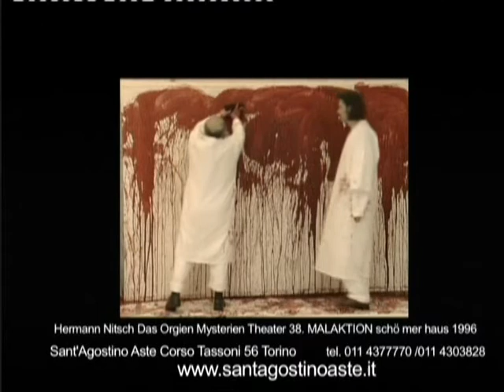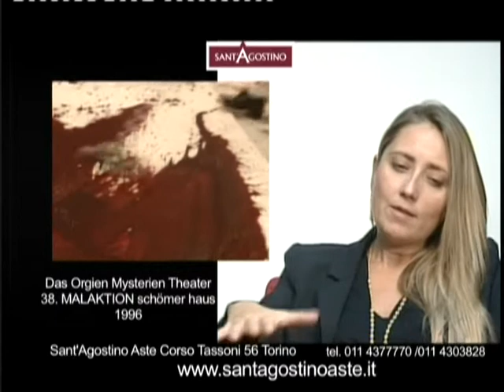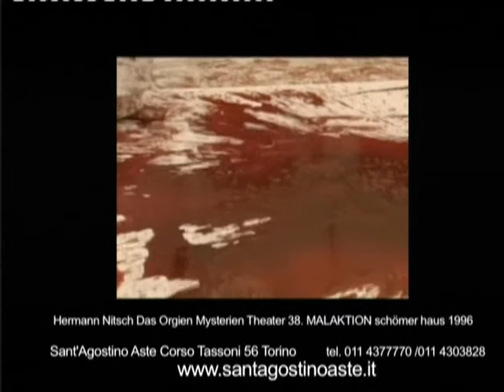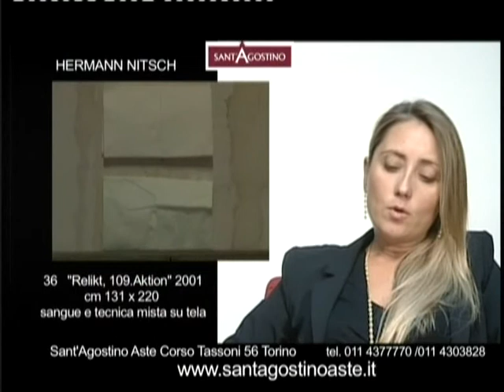NITSCH - 03 presentazione opere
VANESSA CARIOGGIA presenta HERMANN NITSCH.
Opere presentate in occasione della mostra alla galleria SANT'AGOSTINO di TORINO.
Dal 24 ottobre al 14 novemre 2009.